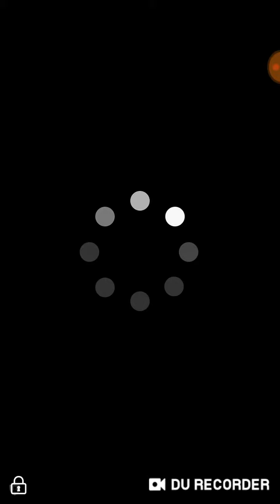RUN RACE 3D funniest gameplay😄😃😃 ever challenge if u laugh u lose